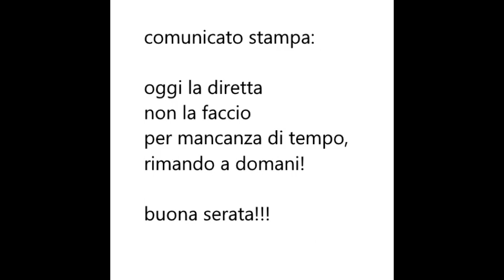comunicato stampa, diretta rimandata a domani!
oggi 31/3/2023 la diretta non la faccio per motivi di tempo, rimando a domani... sono un disastro se non ho denise_bianchi come ragazza!